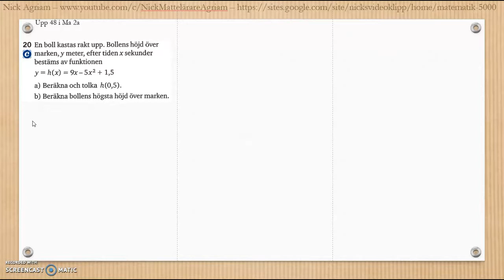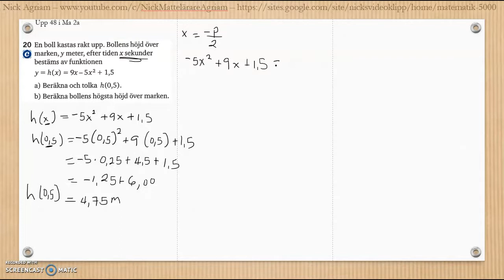Matematik 5000 Ma 2a Kapitel 3 Geometri Blandade övningar 1-3.1 - 48